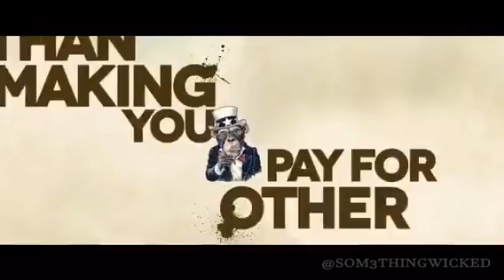Stand with President Trump and Make America Great! MAGA 2020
This video was sent to me.  I wanted to make sure EVERYONE saw it.  I LOVE MY PRESIDENT!!